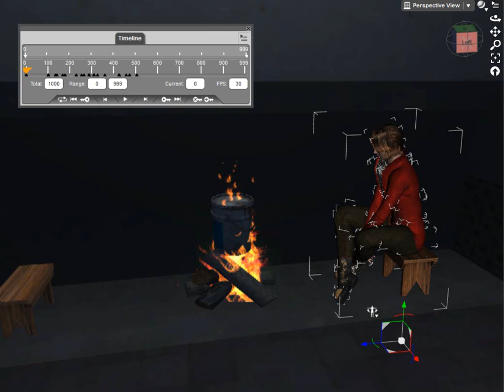Pingo Tinto - Avó Animação - Vídeo Jogo Português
Vendo modelos 3D para usar em jogos, art, desing, pub e etc... Vendo modelos 3d em PBR para usar em jogos, art, desing, pub e etc... Pingo Tinto - Avó Animação - Vídeo Jogo Português